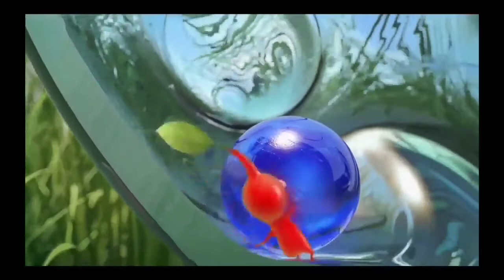Fixing the Pikmin Timeline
[NONE OF THE MUSIC USED IS OWNED BY Randonarchy]